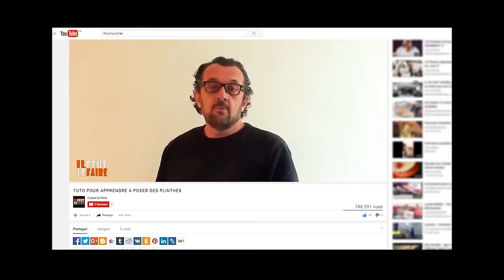TUTO PLOMBERIE Pince à glissement pour tuyau PER "Il peut le faire"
Tuto plomberie simple et rapide pour apprendre à utiliser un pince à glissement, le coupe-tube et la pince à évaser.